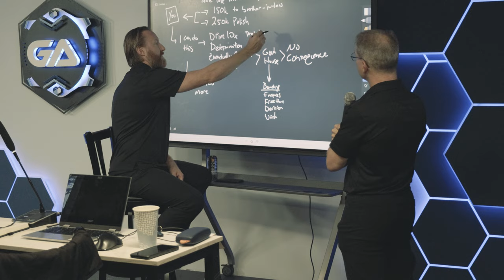What Men REALLY Want in a Woman: 4 Traits NOBODY Talks About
In this video, I reveal the four key things that men want from women, things that men crave deeply but often go unspoken. Whether you’re in a new relationship or have been together for years, these insights will help you understand what truly keeps a man connected, committed, and devoted.

We’ll break down:

Appreciation: Why men need to feel valued for their efforts and how giving genuine compliments can change the entire dynamic of your relationship.

Devotion: The importance of loyalty and commitment, and how being fully "his" creates the emotional foundation he needs.

Desire: Why a man needs to feel desired and how you can reignite the passion in your relationship by cultivating mutual attraction.

Attractiveness: Why maintaining your appearance and self-care matters, and how it plays a crucial role in keeping the relationship vibrant.

If you want to unlock the secrets to creating a deep, lasting connection with the man in your life, this video is for you. These four things will set you apart and keep him coming back for more.

Time Stamps
00:00 - Intro
00:35 - Appreciation
02:20 - Devotion
04:29 - Desire
06:42 - Attractiveness
08:12 - Outro